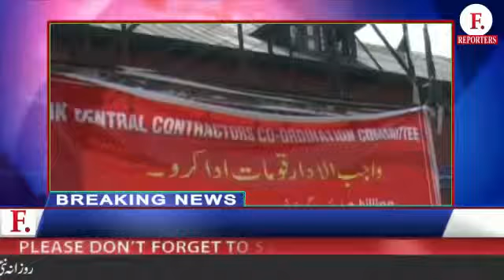jk contractors protest in sgr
jk contractors protest in srinagar